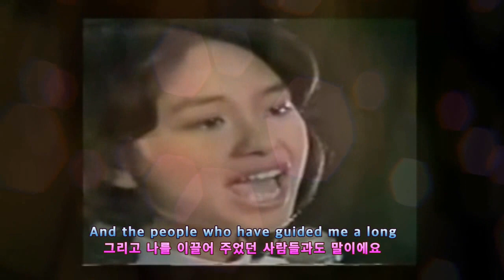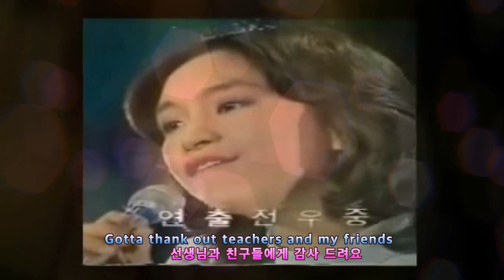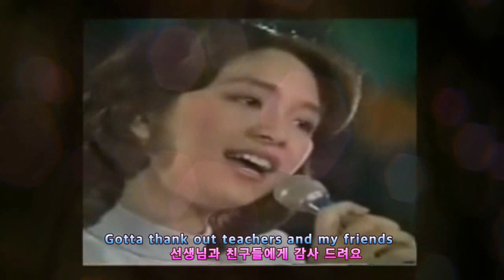진추하 Graduation Tears lyrics 가사 (한글 자막) 교차편집 / 진추하 졸업의 눈물/ 陳秋霞 Chelsia Chan - Graduation Tears